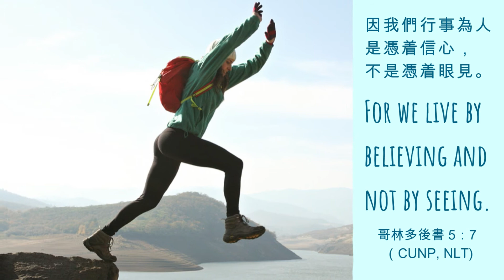為什麼雀仔會帶眼罩? (with subtitles)🥽🦉🥽🦆🥽🦅🥽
點解雀仔飛的時候，不怕風沙吹入眼？原來有特別裝備 Nictitating membrane.